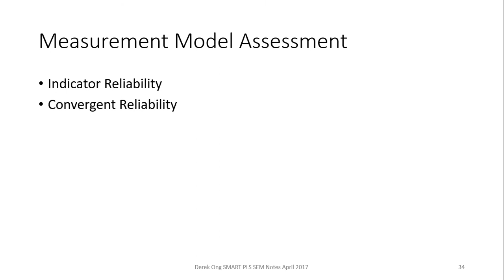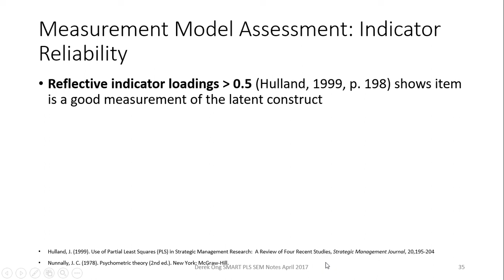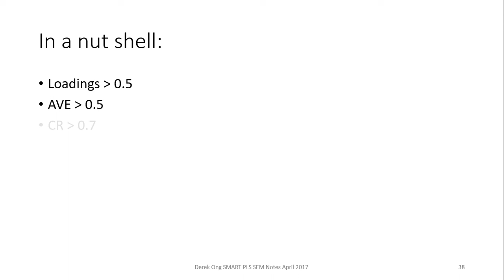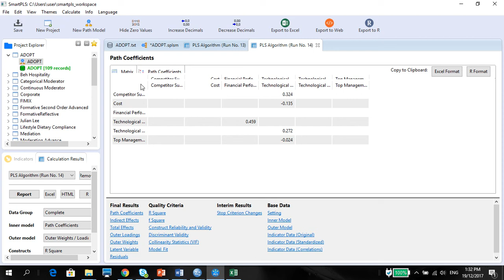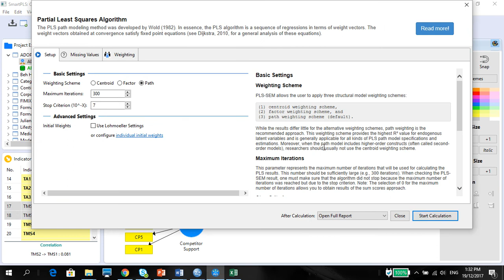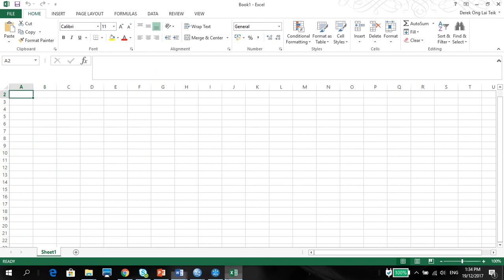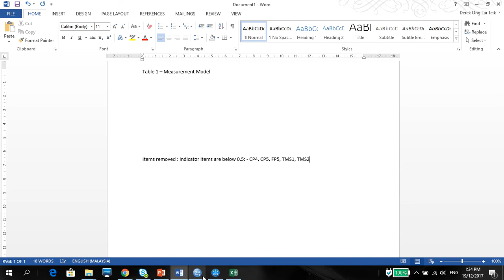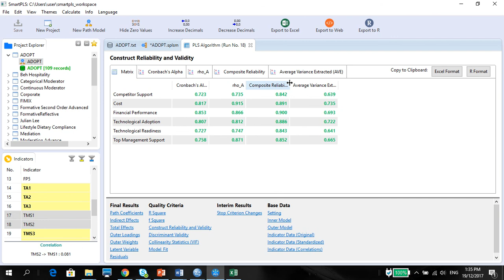PLS Vid5 Theory of Measurement Model Loading, AVE, CR and Rho A and Running PLS algorithm